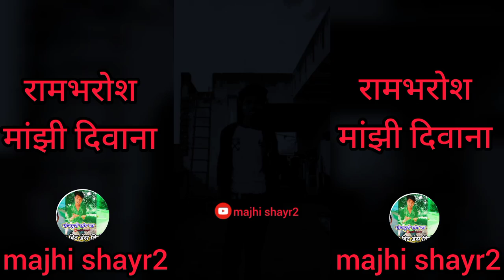दशरथ मांझी शायरी